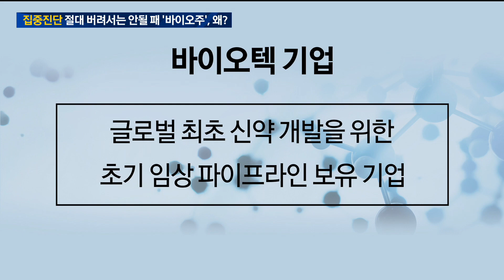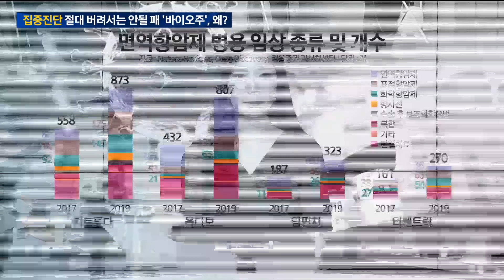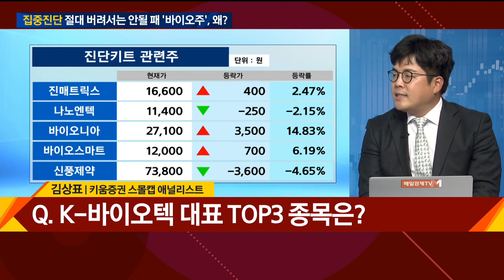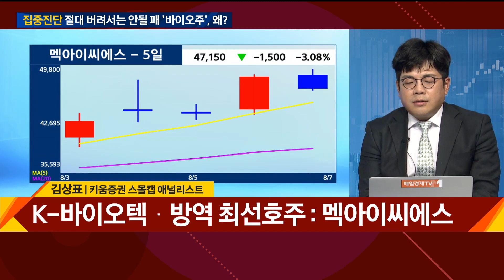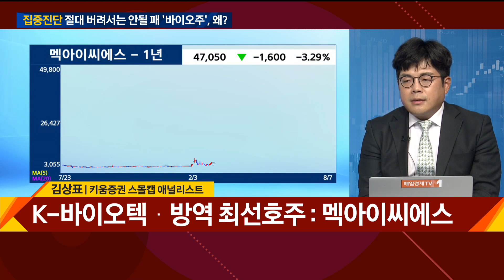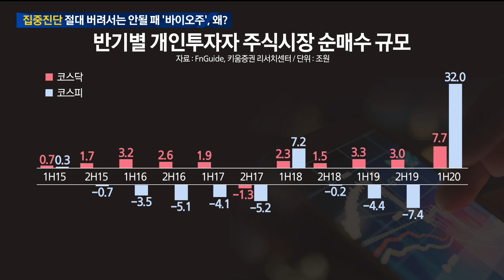[집중진단] 절대 버려서는 안될 패 '바이오주', 왜? / 와이드경제 / 매일경제TV